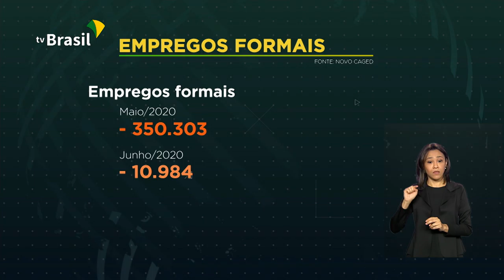Contratações em junho registram alta de 24%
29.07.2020 - O mercado formal de trabalho no Brasil apresentou melhora em Junho na comparação com maio. Os dados são do Cadastro Geral de Empregados e Desempregados.